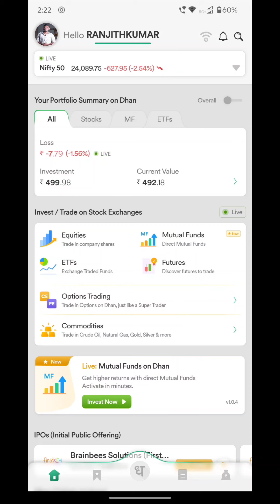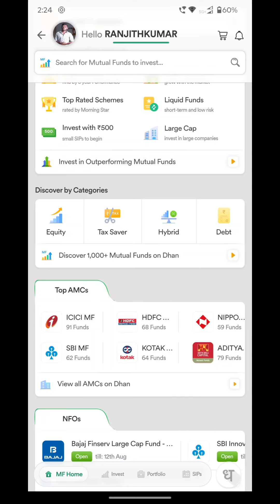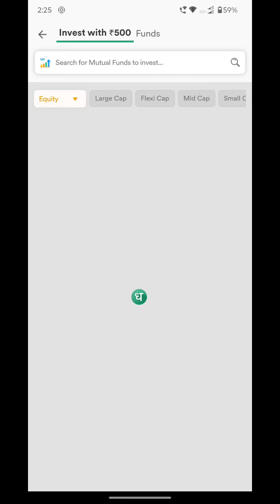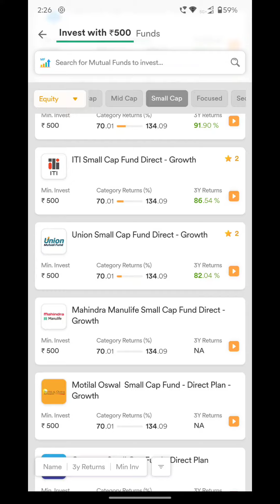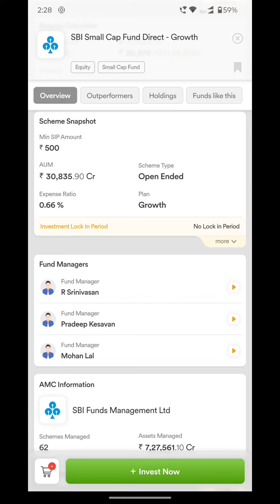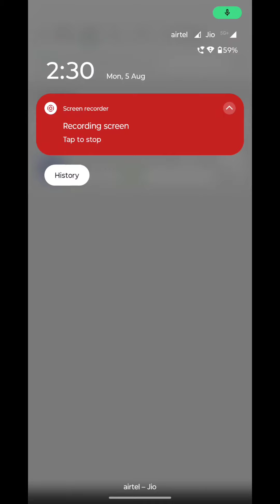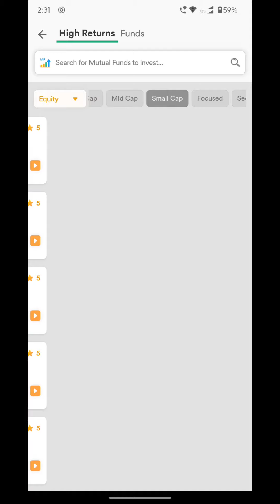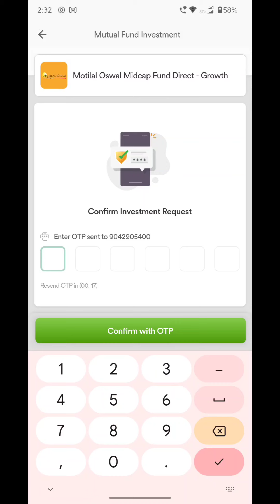Mutual Fund முதலீட்டு எப்படி செய்வது? | Dhan மூலம் Mutual Fund முதலீட்டு செய்யலாமா?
How to invest in Mutual Fund? | Can Mutual Fund Invest through Dhan?